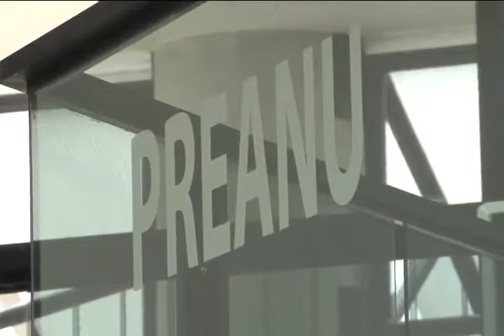Servicio de Nutrición 17/07/2013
¿Quiere aprender a comer bien?
La Universidad cuenta con consultorios nutricionales en los que profesionales le aconsejan para adquirir hábitos, que por sencillos que parezcan, traen calidad de vida.